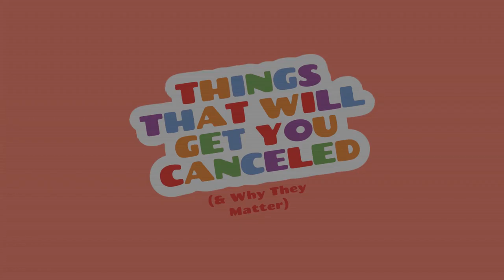Part VI: Calling Things Gay (& Otherwise Violating the Pagan Blasphemy Laws)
In this 8-part Sunday School class, Pastor Brian Sauvé teaches on things that will get you canceled and why they matter. In this class, we talk about godly mockery, holy satire, and generally saying rude things about demon gods.